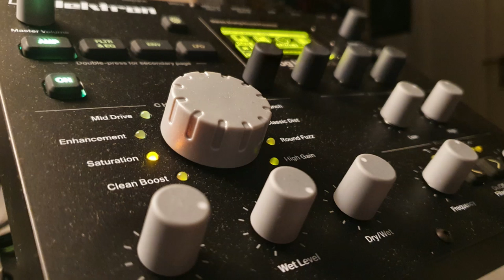GSC - holodeck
DUB / TAB / HOLD
start the morning in my own holodeck
REC / TAB / ERASE
a safe little microcosm to let me fall

Mein Setup:
Mischpult mit USB/Audio Interface